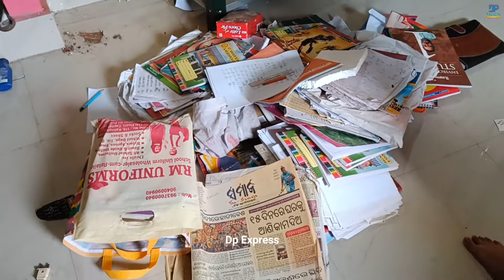ଆଜି ଘରେ ବହୁତ୍ କାମ !! ଘର ସଫା କରି ଅବସ୍ଥା ଖରାପ !!Dp Express 🔥